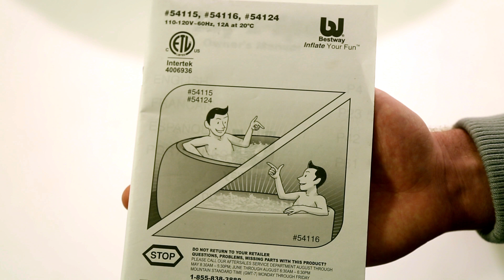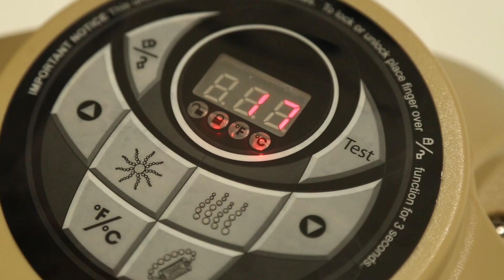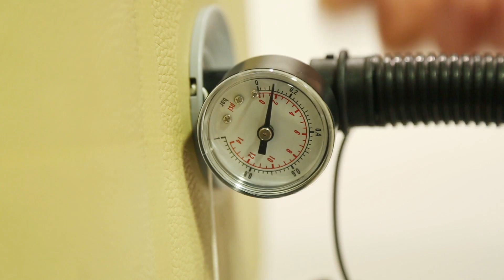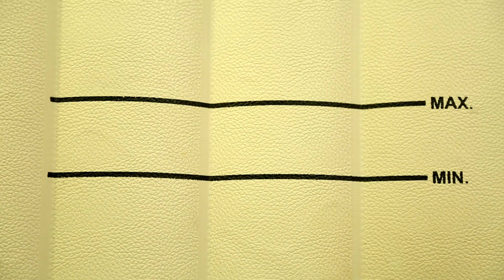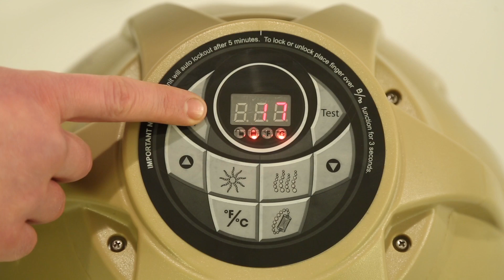¿Cómo instalar spa hinchable Bestway Lay- Z-Spa Palm Springs 54129?(FR)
Instrucciones para instalar spa hinchable Bestway Lay- Z-Spa Palm Springs 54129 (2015). Para más información visitar